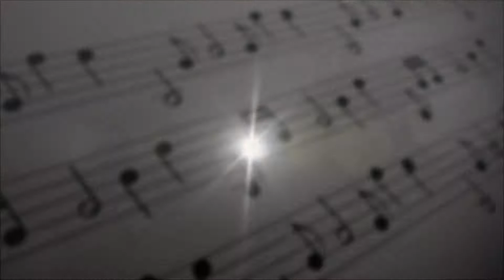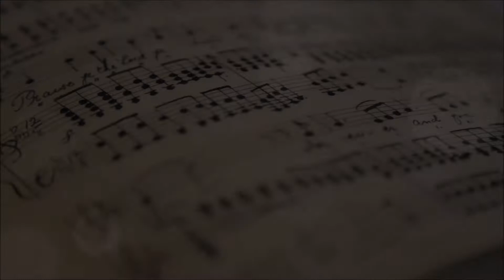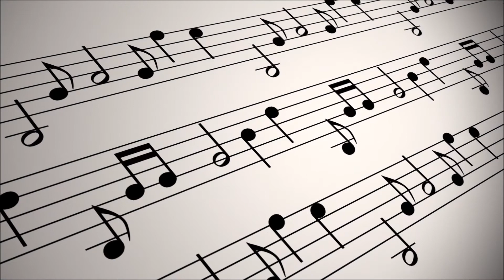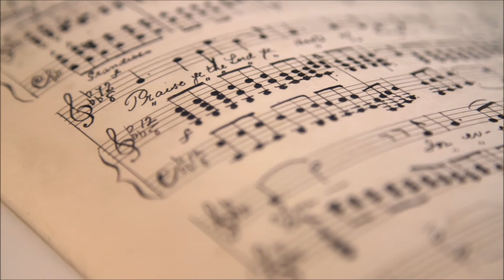Compilatie-Vous avez dit classique- Harmonica played by Gerrit van Hagen